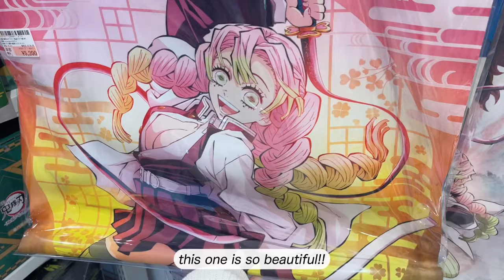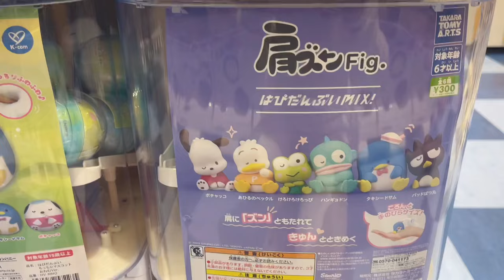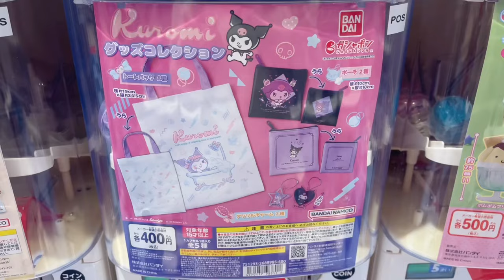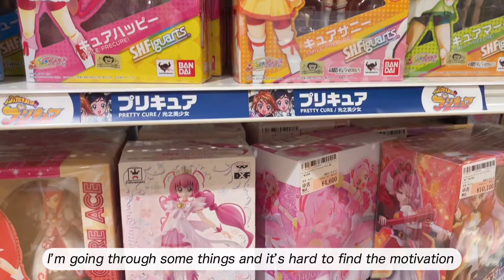japan vlog 🛒💗 sanrio thrift store in japan, anime figures, cinnamoroll, gachapon, store tour ♡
hii cuties! today we’re going to a store called surugaya in shizuoka! (there are many) and this is honestly the best store i ever seen in my life!! 😍💗

i wanted to get everythiiiiingggg 😭

and thank you everyone for your support! you're the best and i love you all so much!! ♡

︵‿︵‿୨♡୧‿︵‿︵

︵‿︵‿୨♡୧‿︵‿︵

please watch in the highest quality for better experience ♡

💗timestamps:
00:00 intro
00:12 thrifting
05:03 sanrio
14:04 thrifting sum more
16:05 ending

💞If you feel called to, donations are much appreciated but not required! Only if you’re comfortable with it ♡ I am truly forever grateful though 🥺 here’s the link:
Thank you so so much!! It will help me create more cute videos for you and with better content!

︵‿︵‿୨♡୧‿︵‿︵